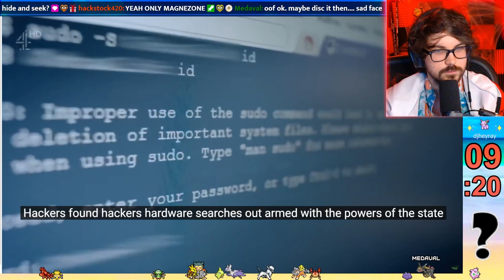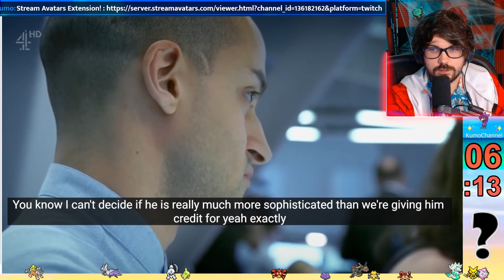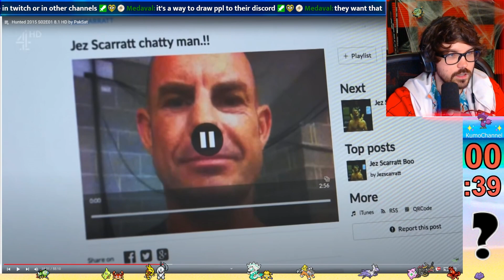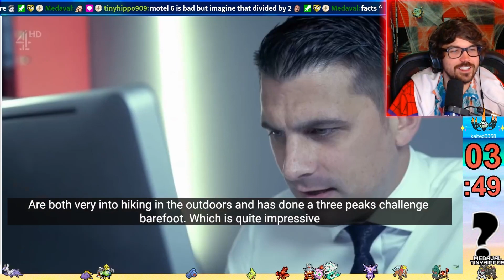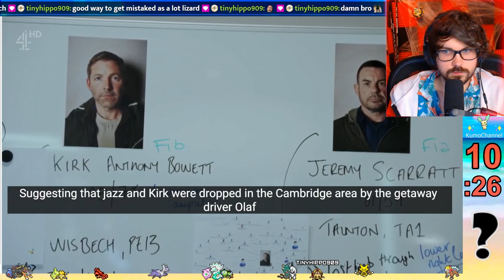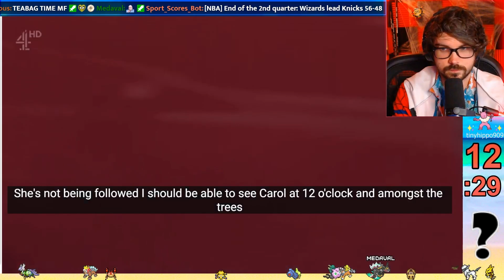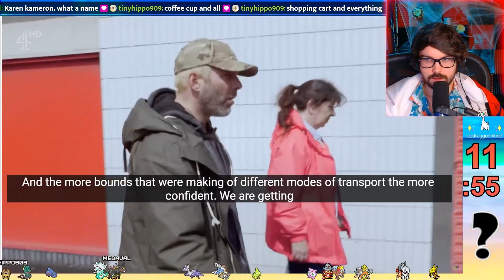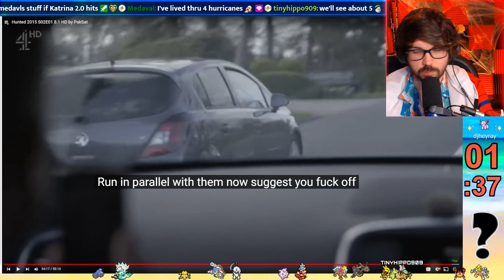Kumo Reacts: UK Hunted Season 2 Episode 1